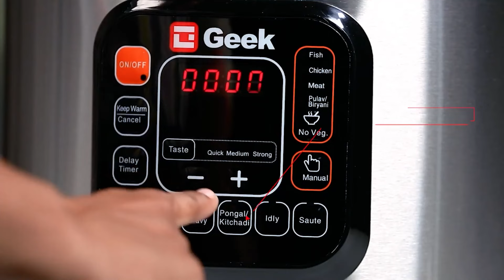Prepare Healthy Quinoa Sprouts Khitchadi In Geek Robocook Zeta| Recipes | Electric Pressure Cooker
► Call Toll Free No: 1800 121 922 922